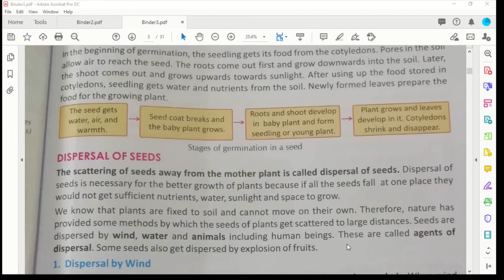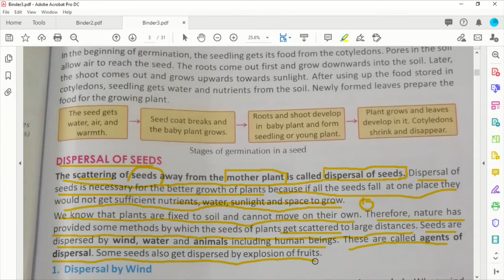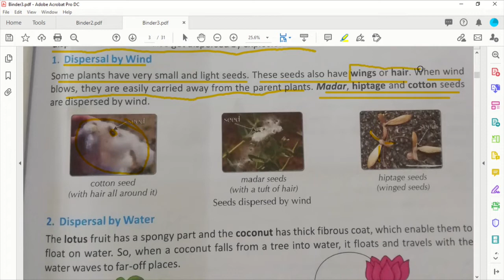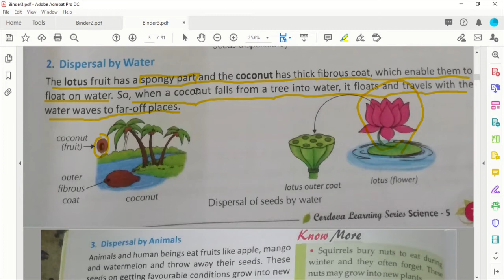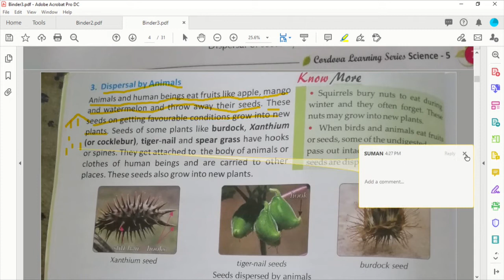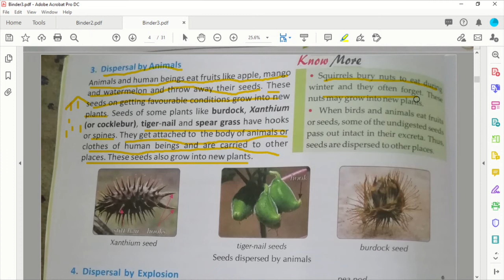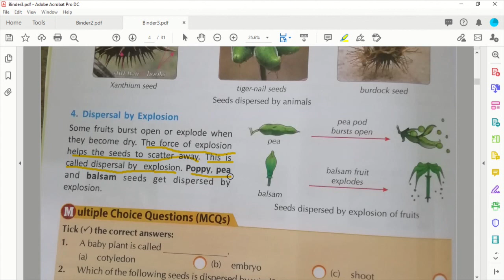Growing plants part 2 Dispersal of seeds